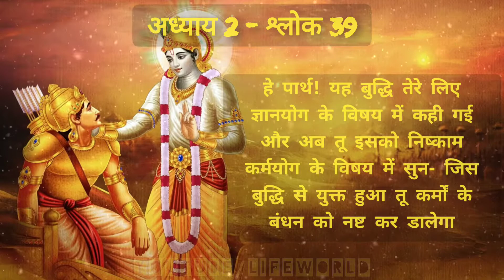भगवद गीता अध्याय 2- श्लोक 39 | Bhagawad Geeta Chapter 2- Verse 39